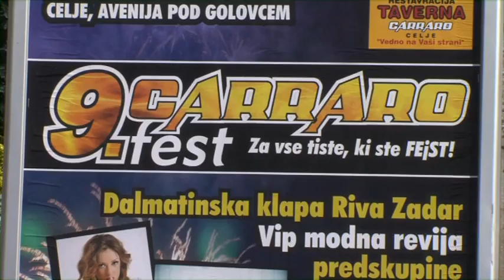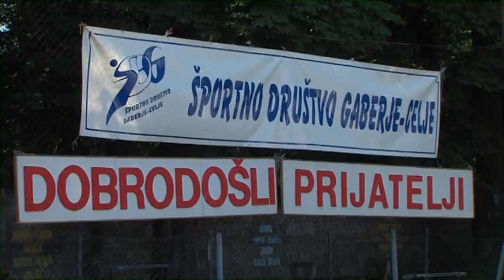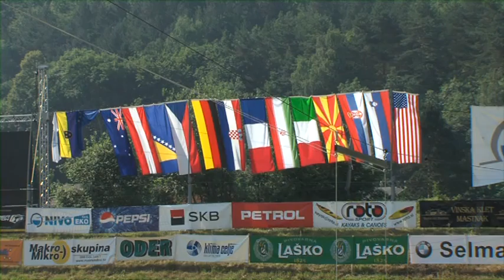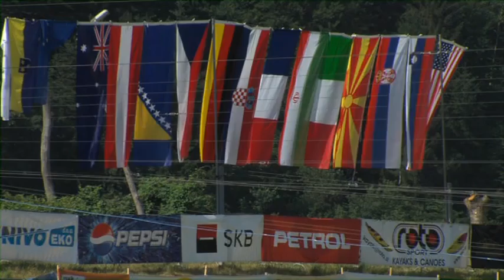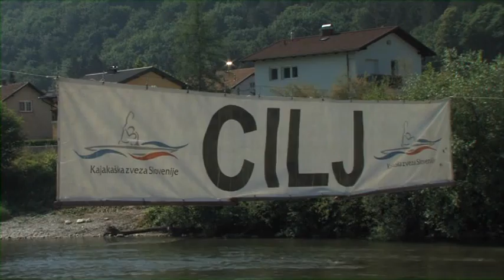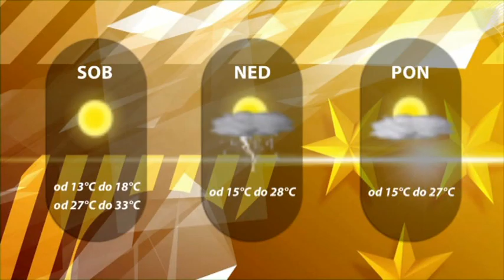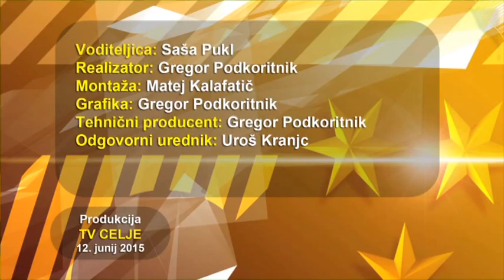Dogodki dneva 12. 6. 2015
Žalski župan Janko Kos sprejel najuspešnejše osnovnošolce Žalske občine.
Prihodnji konec tedna v Aveniji pod golovcem 9. Carraro fest.
Na Špici jutri finale evropskega pokala v spustu.
Celje bo jutri in v nedeljo gostitelj finala atletskega pokala Slovenije.